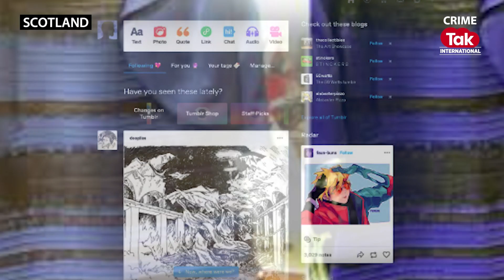Shocking: Man who went viral for ‘gold-white’ dress admitted to brutally...|CrimeTakInternational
People all across the world were drawn to the outfit in question because, although some believed it to be white and gold, others felt it was blue and black. On March 6, 2022, some ten years after this, Keir entered a guilty plea to assaulting Grace in their house on the Scottish island of Colonsay, according to accounts.

Crime Tak International is your go-to destination for crime stories and coverage spanning every corner of the globe. From high-stakes heists in bustling metropolises to the intricate web of organized crime syndicates, our investigative series leaves no stone unturned. Unravel the mysteries behind complex cases, and gain insight into the modus operandi of the criminal minds. Be a part of Crime Tak International as we journey across borders, languages and cultures uncovering the compelling narratives that define the world of crime.